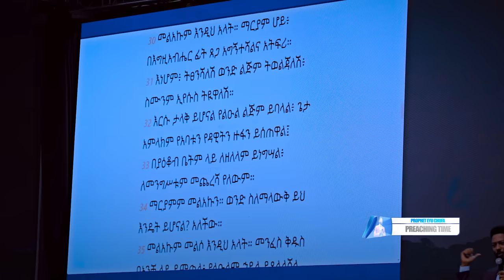2200- ነብይ እዩ ጩፋ "ተለውጦ አገኙት"